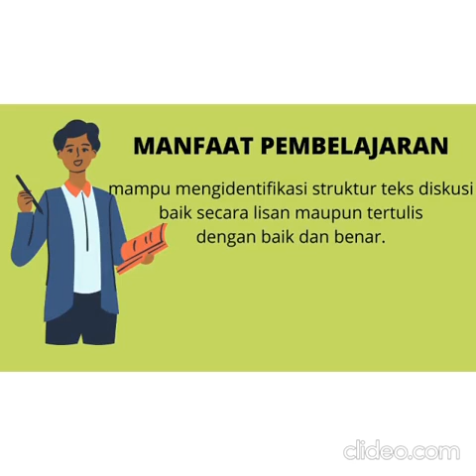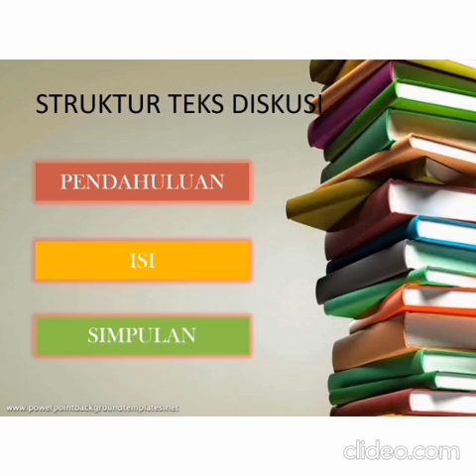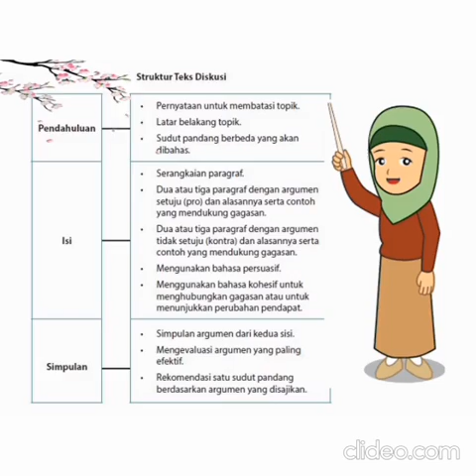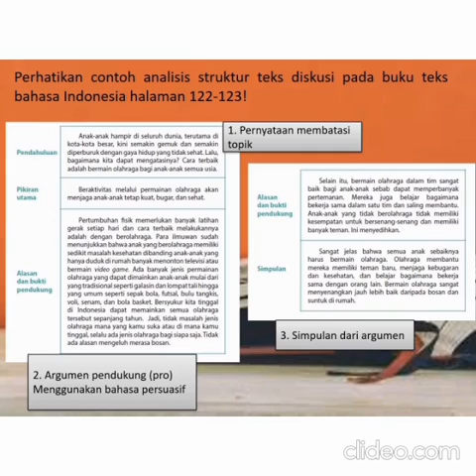Bahasa Indonesia_Pertemuan ke 3&4_Materi Struktur Teks Diskusi_Kelas IX_Semester 2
Dibuat oleh Ustadzah Afrita Arisanti, S.Pd.
ra